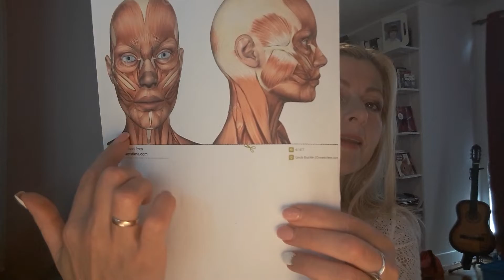Le drainage lymphatique n. 9